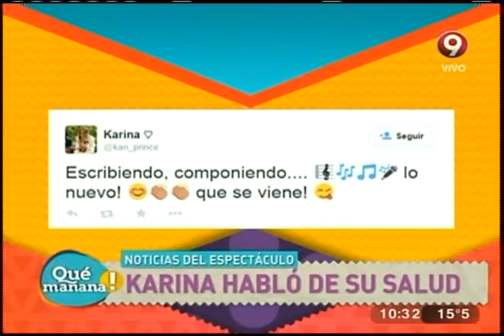La princesita Karina rompió el silencio